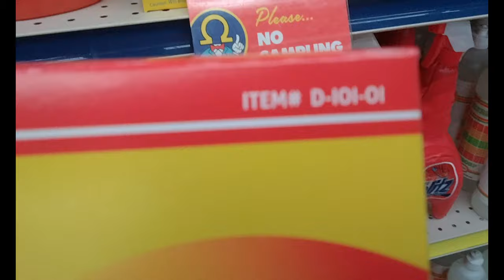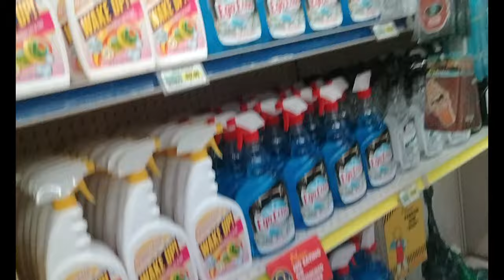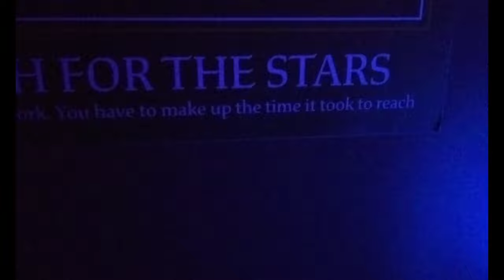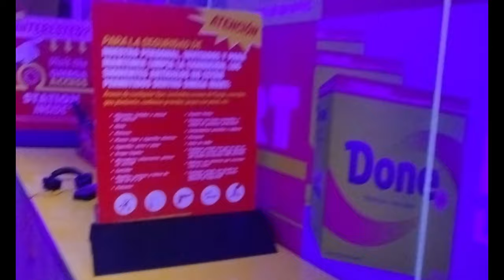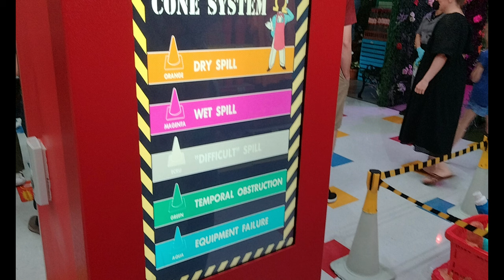Omega Mart Vlog!! *200th Vid Special!*(Part 1)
PLEASE READ... So in this video I went to Omega Mart and it was pretty fun! Btw if your wondering if part 2 will be another part for this vlog.. well you would be wrong.

Title: Omega Mart Vlog!! *200th Vid Special!*(Part 1)

Video Editor : Me
Video Editing Software Filmora X/10
Roblox User : FOXYCOOLSD / Foxy_Cool
Location: (Area 15/Omega Mart/Meow Wolf/Las Vegas)

Description:  Omega Mart is an interactive art installation created by American arts company Meow Wolf and located in the Area15 complex in Las Vegas. Those entering the installation explore a supermarket, from which they can access various other areas and uncover a narrative. It features contributions from over 300 artists and designers. Omega Mart is an example of an Alternate Reality Game. The overarching plot and lore of the Omega Mart Universe is still being solved using various clues (both online and clues present in the physical store).

Omega Mart features custom-made products available for purchase, such as Mammoth Chunks, Organic Moth Milk, Nut Free Salted Peanuts, and Plausible Deniability, one of the three brands of laundry detergent. Piñatas of the Seven Deadly Sins, designed by artist Justin Favela, are also available for purchase. The installation also features a secret bar, Datamosh, which serves eight specialty cocktails.
The concept for Omega Mart first originated in 2009, when artists first created a DIY pop-up grocery store exhibit which, according to the Las Vegas Review-Journal, was essentially "little more than cinder-block shelves with bottles of colored water". It was attempted again in 2012, as Meow Wolf's Chimera educational division worked with approximately one thousand students in Santa Fe, New Mexico's public schools to fill a mock grocery store with handmade fake products. Both original installations were temporary, with the second one opening on July 8, 2012, and closing September 20 of that year.

In January 2018, Meow Wolf announced they would launch their second permanent attraction (the first being Santa Fe's House of Eternal Return) in Las Vegas, which would be an anchor tenant of retail and entertainment complex Area15. Omega Mart was originally planned to launch in 2020, but its launch was delayed due to the COVID-19 pandemic. In August 2020, Meow Wolf announced the project would focus on a supermarket called Omega Mart, and was expected to open in January 2021. In January 2021, the opening date of the installation was announced, and it opened on February 18, 2021.

Various commercials for Omega Mart have been released, and have been noted for their unusualness and surrealism. A commercial for its opening, which featured Willie Nelson's face deepfaked onto another person's body,was described by Shelby Stewart of the Houston Chronicle as giving Texans "an idea of what a grocery store ad on LSD might be like". Various later commercials were described by Reid McCarter of The A.V. Club as having a "weird '90s" aesthetic, and by Rob Beschizza, writing for Boing Boing, as perfect examples of a certain "darkly humorous, haunted cosmic consumer horror".